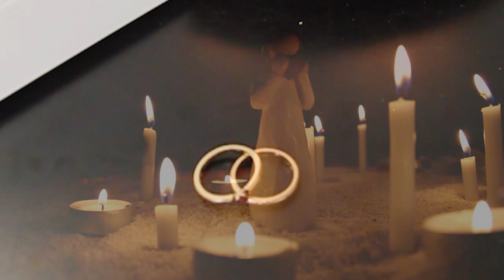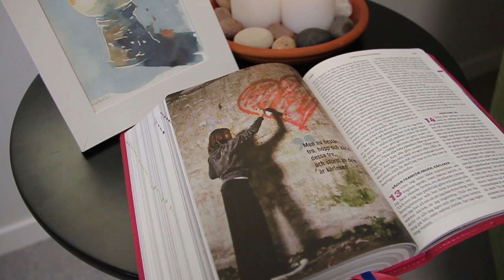Mellanrum: Vad tål våra realtioner? Dag 11 (20-03-26)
I dessa oroliga Coronatider vill vi i Equmeniakyrkan Arvika skänka er ett bibelord och en tanke för dagen genom dessa filmklipp!
Tanken är att det kommer dyka upp ett sånt här klipp varje dag så länge vi känner att det behövs och vi får hålla oss friska.